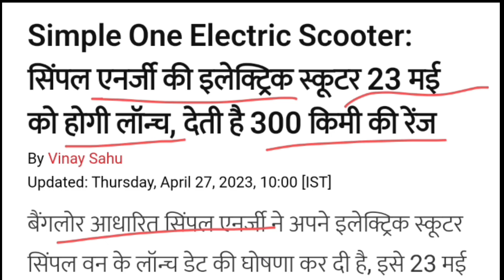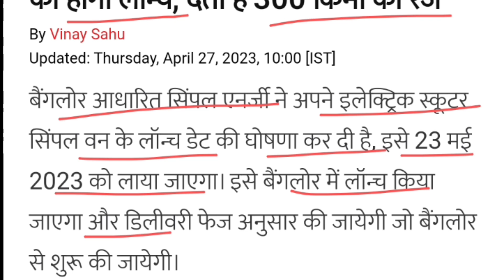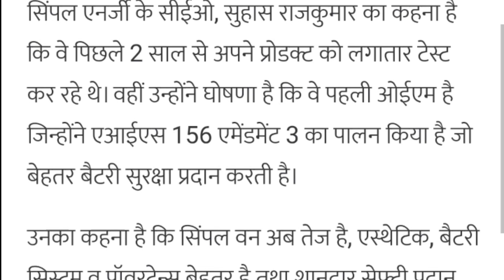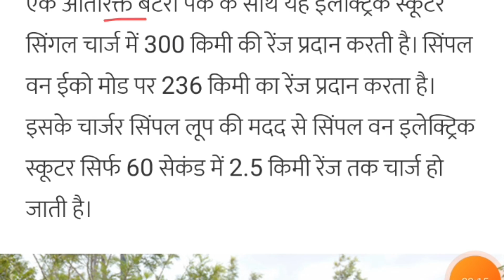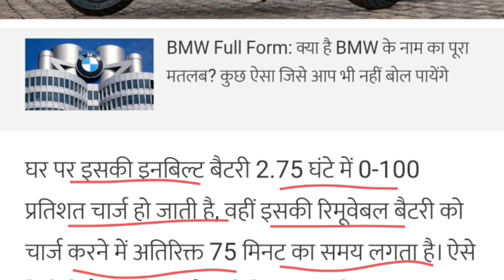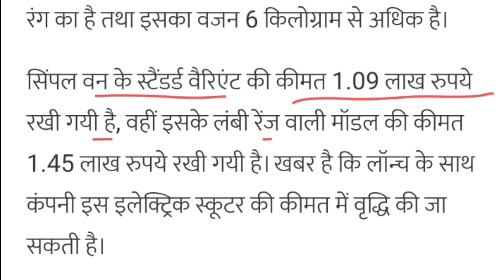Simple one electric scooter review 2023🔴 सिंगल चार्ज मे 300 km✅ Simple enrgy🔥 Electric Scooter🔴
electric scooter under 15 000
electric scooter under 10000